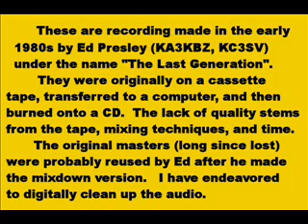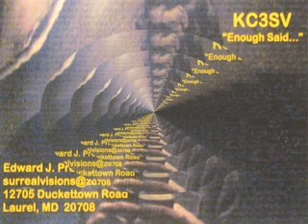Ed Prresley (The Last Generation) - track 09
Ed Presley - The early (1980s) recordings - track 9.  This is another instrumental track.  it is also the last track that was on the cassette.